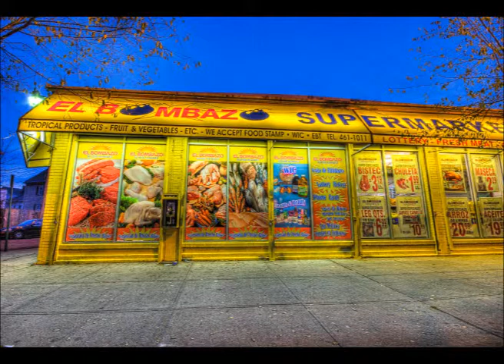Bombazo Market, Providence, RI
Bombazo Market interview via telephone with still picture support